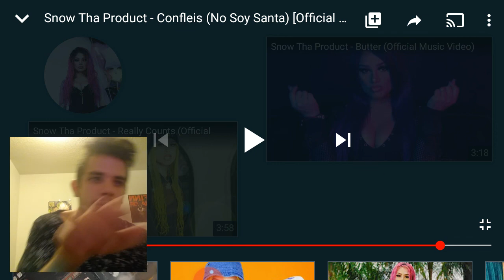SNOW UNDERRATED! | SNOW THA PRODUCT -CONFEIS (NO SOY SANTA) (OFFICIAL REACTION!)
SNOW THA PRODUCT BACK WIT MORE 🔥